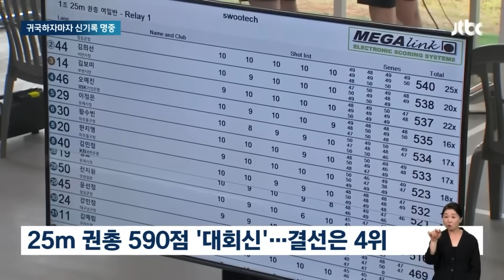"봉준호 감독요?" 멈칫하더니…김예지에 또 한번 놀랐다 뉴스다 / JTBC News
0:00 [인터뷰｜풀영상] 아쉬운 '0점' 뒤 내리 10점…김예지 "내 올림픽은 여기서 끝이 아니라는 생각으로 쐈다" (8.27 JTBC 뉴스룸)
1:06 [인터뷰] 전 세계 홀린 '사격 스타' 김예지…"전 절대 포기하지 않아요" (8.27 뉴스룸)
9:11 "사격 위해서라면 영화출연 OK"…김예지, 대회 신기록 명중 (8. 20 뉴스룸)